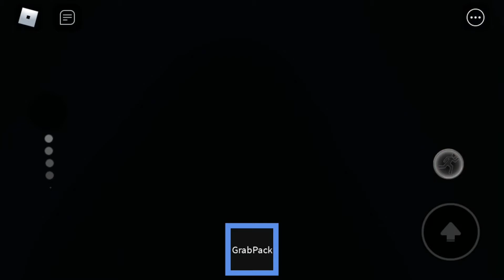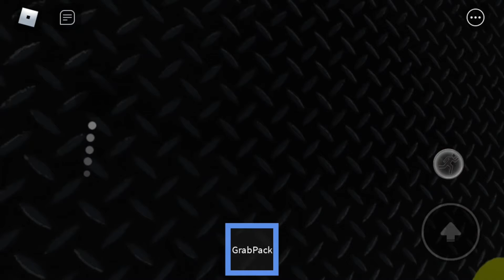Poppy playtime 🅱️oblox